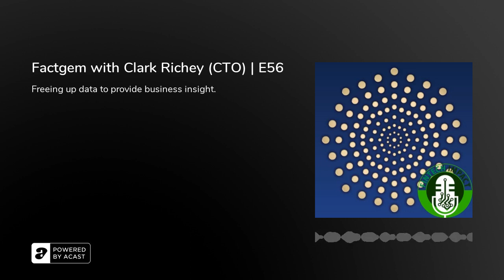Factgem with Clark Richey (CTO) | E56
Jason Pereira, award-winning financial planner, university lecturer, and writer, speaks with Clark Richey, CTO of FactGem, about the recent strides in connecting “big” data and the challenges associated with it.

Show Notes:

● 0:35 - Clark Richey, CTO of the data linking company FactGem, gives some background information about his company.

● 1:55 - Richey explains his own background.

● 3:05 - Host explains why data analysis is important.

● 3:50 - Richey explains the steps and challenges involved in analyzing data.

● 5:44 - Why are certain companies able to gather a great deal of information linked all together?

● 7:18 - Why are certain established companies really struggling with this problem?

● 8:50 - Older companies especially in the financial sector have created their own problem because of sticking with old technology.

● 11:13 - Discusses his first steps including education and examples when sitting down with company leaders.

● 13:35 - Talks about challenges of interacting with internal IT departments.

● 16:00 - Companies don’t need to modernize their entire system all at once. They can start with small steps.

● 19:00 - They discuss the value of having live information while running a business.

● 21:00 - Why Excel use is going by the wayside.

● 21:35 - How to deal with fraudulent data.

● 25:16 - Richey explains how he would want to create a culture that embraces ambiguity and trying new things.

● 25:56 - He explains the challenges of running a new company.

● 27:08 - He tells listeners about exciting changes coming in his business.

● 32:13 - Grocery stores are making excellent strides in customer data connection.

3 Key Points:
1. The field of data analysis and connection is making exciting new strides to help willing businesses be more successful.
2. Some older companies are really struggling with data connection, mostly due to being wed to old technology.
3. The business intelligence industry is ready for massive change.

Tweetable Quotes:
- “I wanted to see if we could build a product or a set of products that allows people to use those techniques, those engineering methods, without actually having to write software themselves and to make it really easy for the average person..” - Clark
- “By not changing, you’re taking on tremendous amount of risk because I guarantee you there’s ten other companies, at least, that are looking to move into your space because they’re going to think about the data in a completely different way and gain a competitive advantage.” - Clark
- “The business is always gonna change. You’re never gonna know what you’re gonna want data-wise in a month, or two months, in a year.” - Clark

Resources Mentioned:
● The Fintech Impact Podcast
● Itunes to access the podcast
● Refer to Jason Pereira ́s Linkedin for Information about the Fintech event
● Woodgate Financial